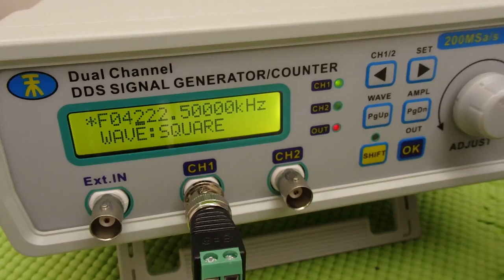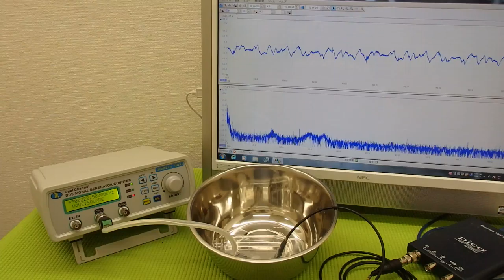超音波の非線形制御技術 ultrasonic-labo